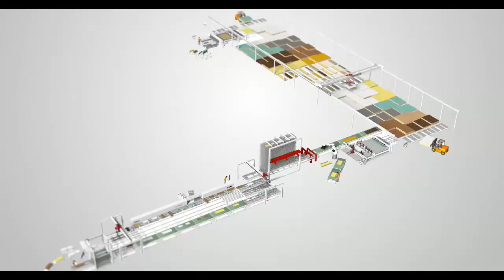IMA - Giới thiệu về công ty IMA Batchsize 1 at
Nói về máy chế biến gỗ thì ai cũng biết đến thương hiệu IMA

IMA SCHELLING chuyên cung cấp giải pháp trọn gói  từ phần mềm, layout máy chế biến gỗ, và đặc biệt khách hàng có thể theo dõi dây chuyền sản xuất  24/24 với hệ thống Industry 4.0.